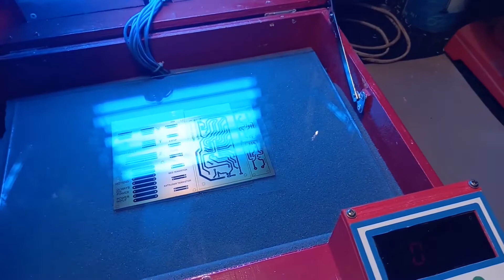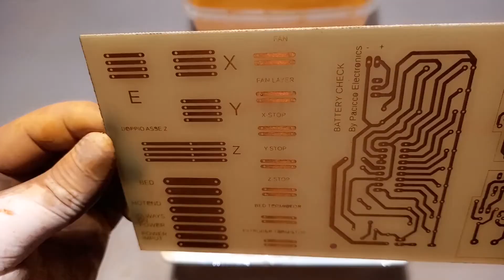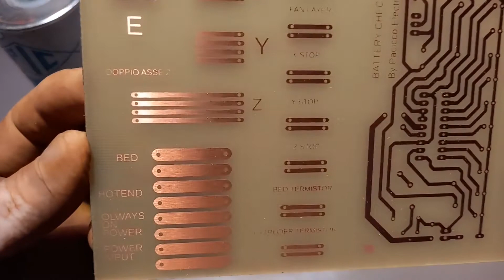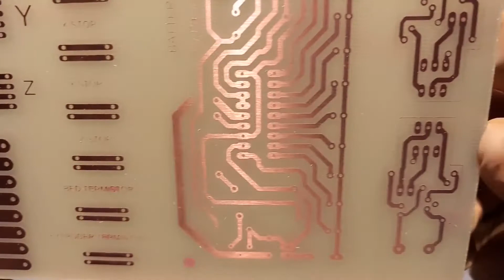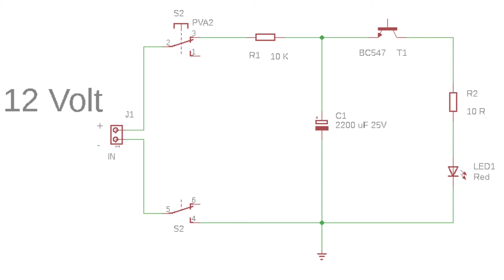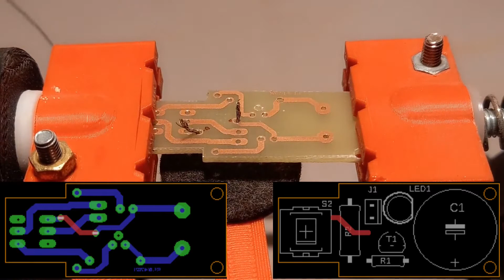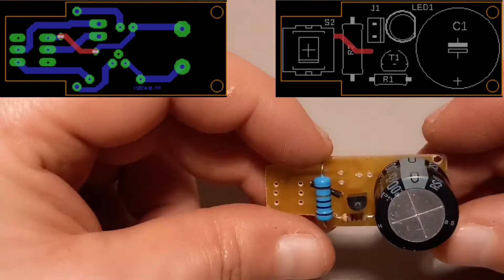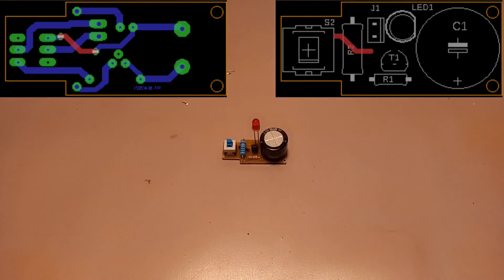How to make led flasher circuit using transistor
In questo video propongo come realizzare un semplice circuito simulatore di
Tappetino saldatura